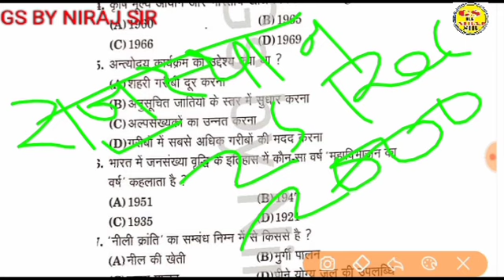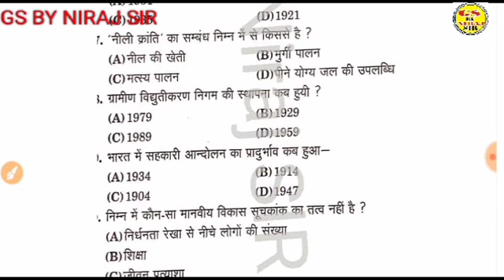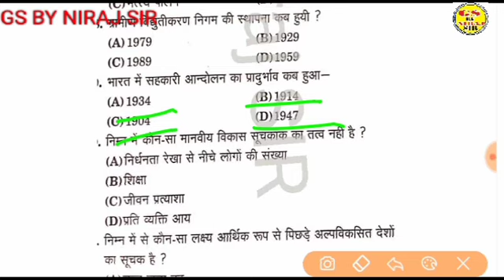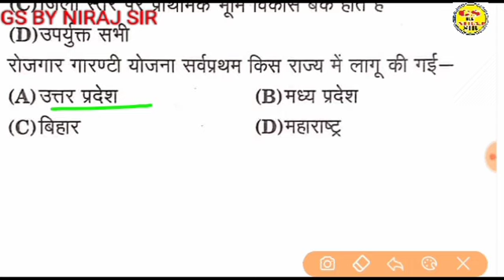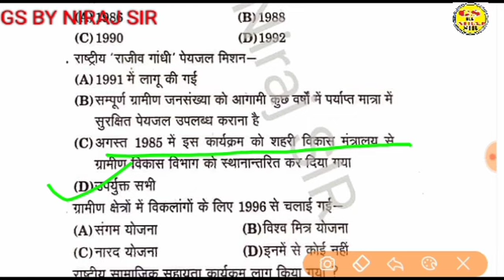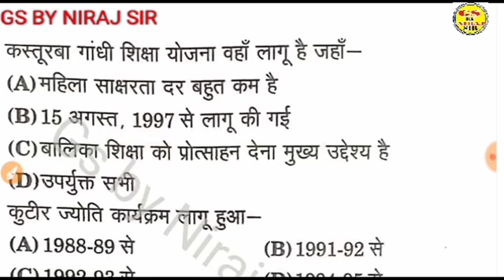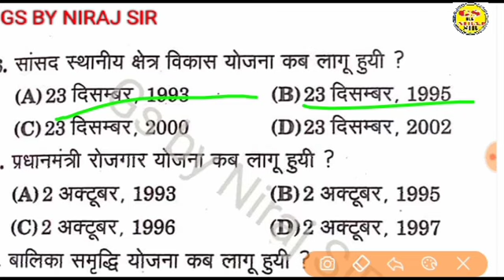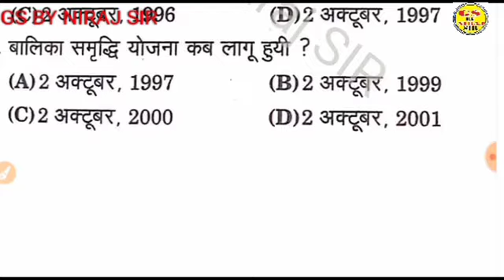uplekhpal ग्राम्य समाज एवं विकास टेस्ट पेपर- 09 // कितने प्रश्न सही हुए आपके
उत्तर प्रदेश लेखपा